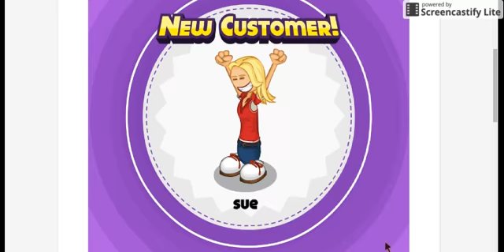Papa's Cupcakeria Part-12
This is the last episode of the day! I hope you enjoy and i am not going to upload tomorrow or maybe in the last 2 or 3 days so yeah, ENJOY!